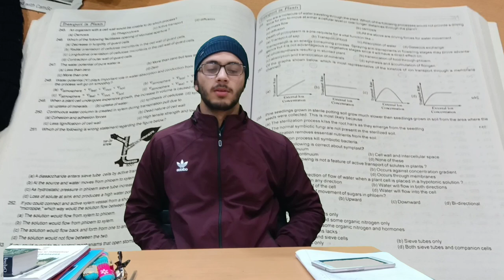How I scored 360/360 in Bio? | NEET 2021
In this video, I talk about the resources I used during my NEET preparation.